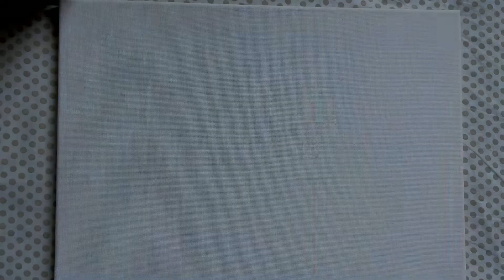Painting a peaceful Landscape | Nature Landscape | Bella Rose Creative | Paint with me!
Hey guys after a long time I came back with an amazing video😍I am painting a Nature landscape with watercolours🖌🎨 the watercolours which I am using in this video are from “Crelando” I have uploaded a video of that Artist painting and drawing box as well, you can watch it on my youtube channel😍 okay then please watch the video till the end❤️and support my page!